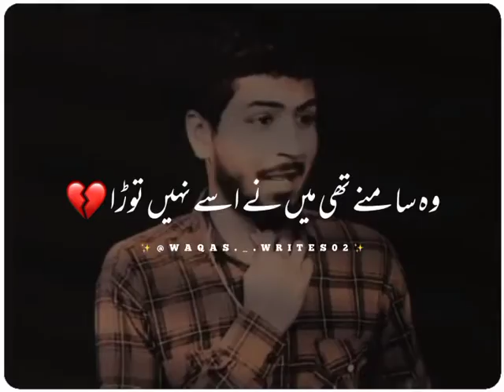Bewafao Ko dekh kar tout jata hai💔 Sad Poetry status | Whatsapp poetry status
whatsapp status
whatsapp status lines
whatsapp status quotation
what whatsapp status
whatsapp status of life
whatsapp status picture
whatsapp status download app
whatsapp status pics
whatsapp status best quotes
whatsapp status of friends
whatsapp status games
whatsapp status size
whatsapp status one line
whatsapp status meaning
whatsapp status time
whatsapp status download video
how whatsapp status works
whatsapp status and profile
whatsapp status download video hd
for whatsapp status song
whatsapp status quotes in urdu
whatsapp status jumma mubarak video download
whatsapp to status
whatsapp status tik tok video download
whatsapp status india vs pakistan
whatsapp status hadees in urdu
whatsapp status in urdu funny
whatsapp status tags
whatsapp status unique
can whatsapp status be downloaded
whatsapp status of mahadev
whatsapp status romantic video download
whatsapp status on becoming masi
whatsapp with status download app
whatsapp status video for friends
whatsapp without status update
whatsapp status time limit
who to download whatsapp status